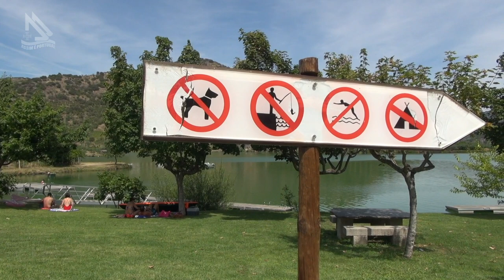Freixo de Espada à Cinta em Portugal